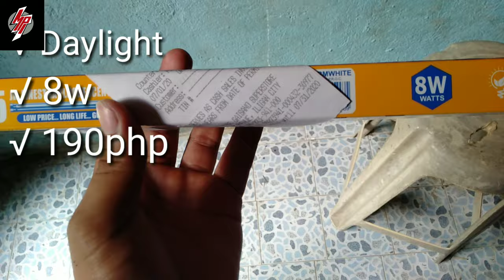Installing Light to my New Enclosure for my Albino Burmese Python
Hope you guys Enjoy😊 Kung na papansin nyo simple Lang set up ko at merong temporary Water dish dahil Hindi pa dumadating Yung items from shoppe 😁 so Yan Lang muna para malinis tignan😁